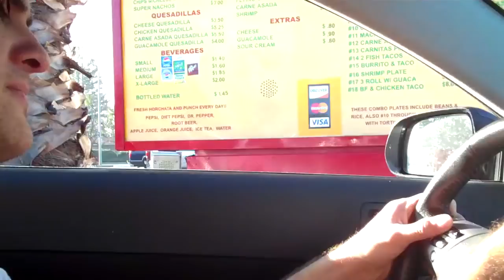SMALL PEE-PEE TRUCK! (Lunchtime w/ Smosh)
Mexican food and lifted bro trucks, bro. It's lunchtime.

Follow our Twitter and your question could be in the next Lunchtime w/ Smosh